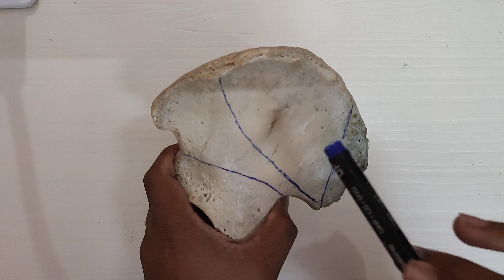HIP BONE - ILIUM & ITS ATTACHMENTS || ILIAC CREST || ILIAC FOSSA || GLUTEAL - SACROPELVIC SURFACE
In this video there is a description regarding the Hip bone - Ilium, Surfaces of Ilium, Borders of Ilium, Iliac Crest  & Attachments of Ilium.